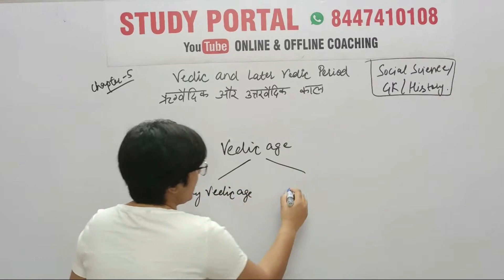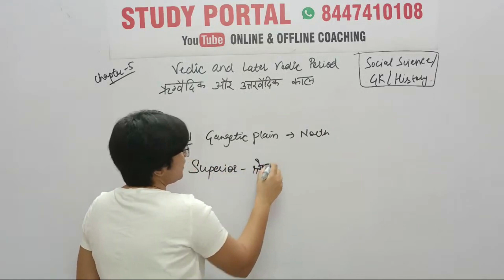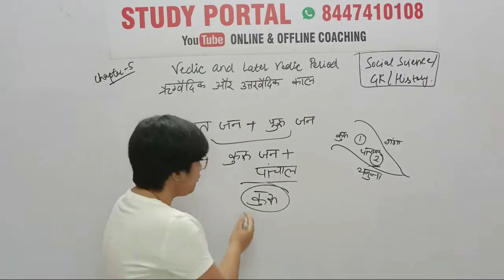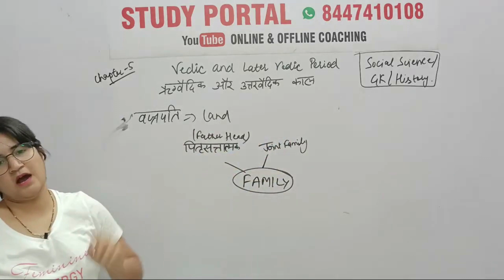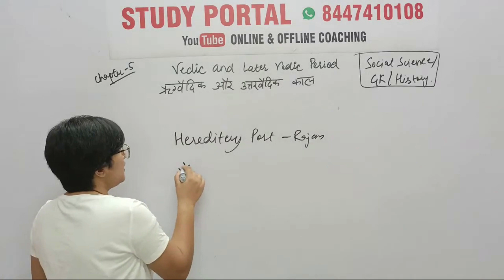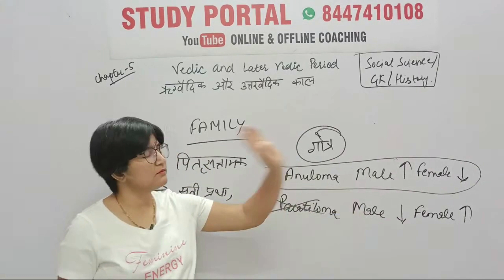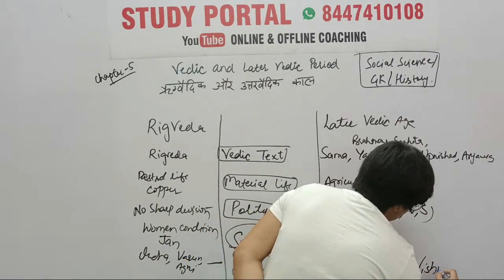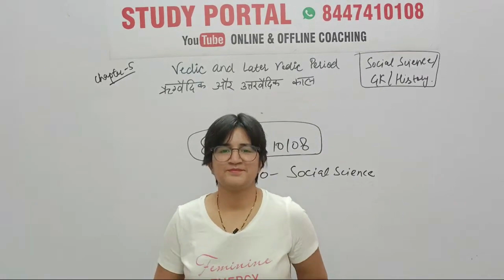उत्तर वैदिक काल - POST VEDIC ERA ANCIENT HISTORY CHAPTER 4 BY POOJA MAM =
6. हिंदी टेस्ट पेपर FOR TGT AND PGT TEACHER ... DOWNLOAD PDF .

7. POLITICAL SCIENCE MCQ,s BASED BOOKLET PDF.

8. HINDI PEDAGOGY E-BOOK FOR CTET, KVS, DSSSB, HTET, UPTET, REET ETC. (HINDI MEDIUM)...

9. ENGLISH PEDAGOGY FOR CTET, KVS, DSSSB, HTET, UPTET, REET ETC. .

10. MATH PEDAGOGY (HINDI MEDIUM) FOR CTET, KVS, DSSSB, HTET, UPTET, REET ETC.

11. सामाजिक विज्ञान (SOCIAL SCIENCE PEDAGOGY IN HINDI MEDIUM) FOR CTET, KVS, DSSSB, HTET, UPTET, REET ETC.

12. MATH HANDWRITTEN NOTES (हिंदी मिडियम) BY PAWAN YADAV SIR FOR ALL COMPETITIVE EXAMS .

13. REASONING HANDWRITTEN NOTES (हिंदी मिडियम) BY RITU MAM FOR ALL COMPETITIVE EXAMS .

14. बाल विकास और शिक्षा शास्त्र (HINDI MEDIUM E-BOOK) CHILD DEVELOPMENT & PEDAGOGY (850 महत्वपूर्ण प्रश्न जो पिछले सालों में पूछे गए हैं ).

15. बाल विकास और शिक्षा शास्त्र COMPLETE BOOK WITH THEORY AND QUESTIONS (CHILD DEVELOPMENT AND PEDAGOGY FOR KVS , CTET, HTET and all (HINDI MEDIUM).

16. CHILD DEVELOPMENT AND PEDAGOGY (ENGLISH MEDIUM).

17. CHILD DEVELOPMENT AND PEDAGOGY (ENGLISH MEDIUM) QUESTION BOOKLET (600 MCQ) with Answer (English Medium).

18. पर्यावरण अध्ययन E-BOOK (पर्यावरण अध्ययन के 690 महत्वपूर्ण प्रश्न)...

19. EVS PRT HANDWRITTEN NOTES (HINDI MEDIUM) .

20. COMPUTER MCQ EBOOK (ENGLISH MEDIUM).

24. 550 Most Important Question of Haryana GK by DR. VIJAY SIR.

25. संपूर्ण हरियाणा सामान्य ज्ञान और पिछले सालों में पूछे गए प्रश्न उत्तर (HINDI MEDIUM HANDWRITTEN WRITTEN NOTES).